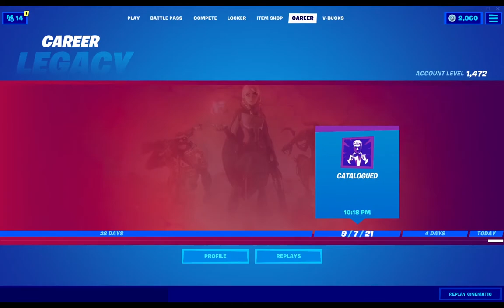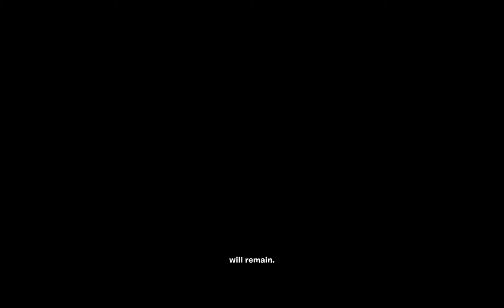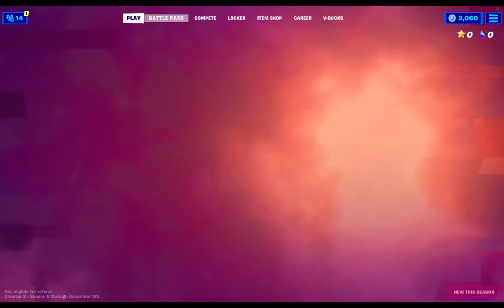Fortnite Chapter 2 Season 8 Reaction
0:00 - Logging in
0:50 - Glitched Lobby
6:05 - Cinematic and Battle Pass Trailer
8:54 - Checking out the battle pass
13:25 - Blursed meme section of the battle pass
16:06 - Rest of the battle pass
19:58 - Toona Fish styles
21:13 - Bonus rewards
22:30 - Mystery Skin
23:44 - What's new on the map?
25:00 - Crows
25:16 - Unvaulted weapons
26:20 - Shadow Stones return
26:40 - Checking out a cube
28:01 - Sentry Turret fundraiser
28:54 - Encounter of the sideways kind
30:12 - Sideways weapons
32:50 - Bluevin
34:20 - Sideways Anomaly
34:58 - Upgrades and side grades
35:44 - Buying the Battle Pass
36:05 - Final remarks